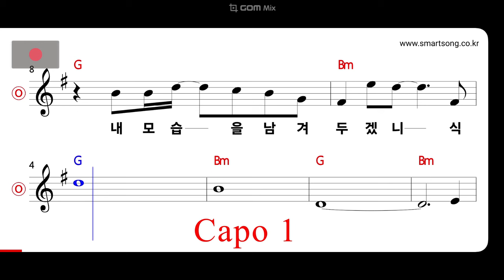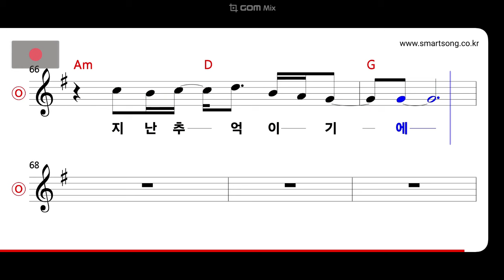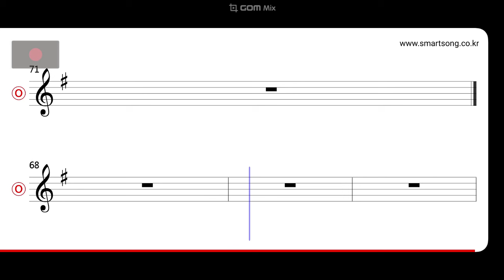김민기 - 지난 추억이기에 MR